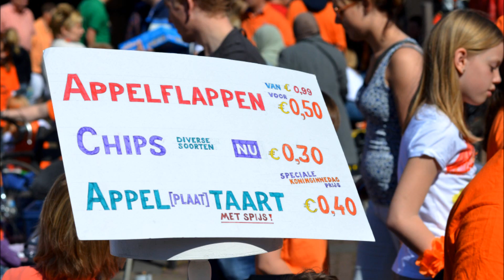vrijmarkt Heiloo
Koninginnedag in Heiloo met een vrijmarkt voor voornamelijk kinderen rondom 't Loo, overdekt winkelcentrum in Heiloo.